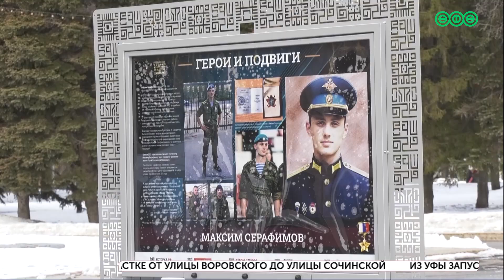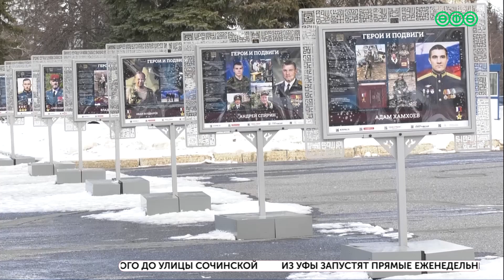В Уфе открылась выставка в память о погибших военнослужащих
В ней рассказывается о 33 участниках специальной военной операции. Подобные экспозиции открылись в сорока регионах России.